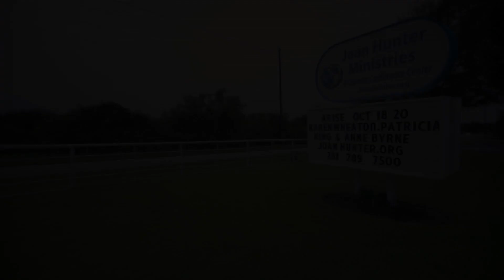Arise! Highlights with Patricia King, Annie Byrne, Karen Wheaton & Joan Hunter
Worship led by Catherine Mullins
Additional speakers: Melody Barker, Charity Bradshaw, Courtney Artiste, Denisa Kingrea, Candice Smithyman, and Chelsie Ward

JHM has purchased the music and footage for this video. JHM is using it in agreement with their copyright permission.